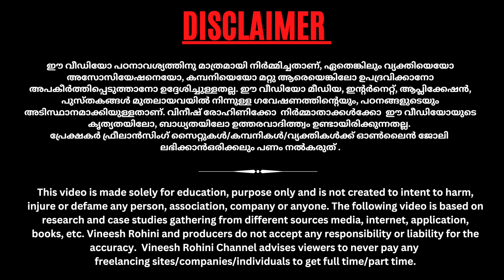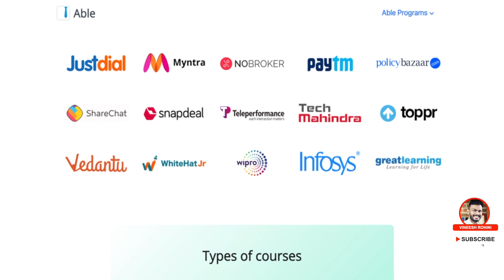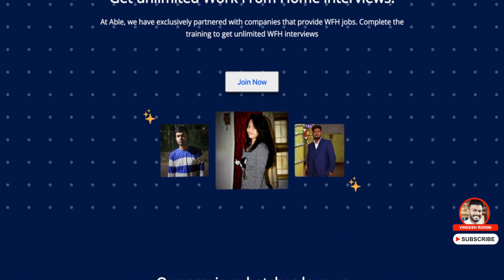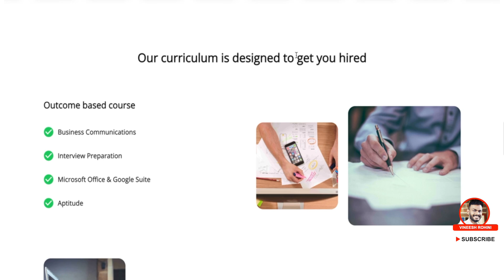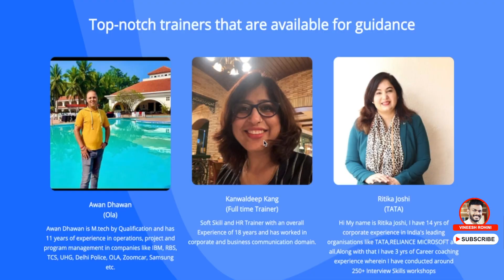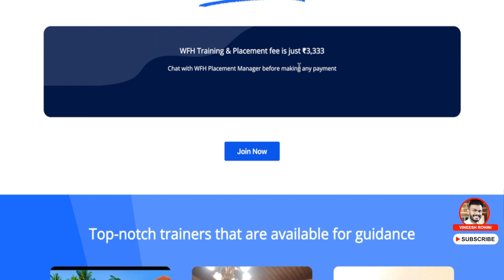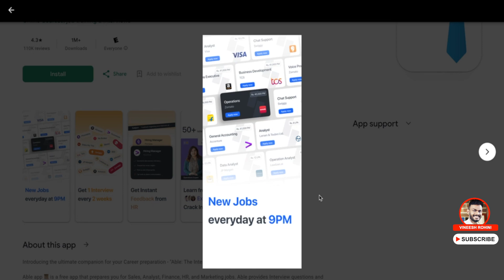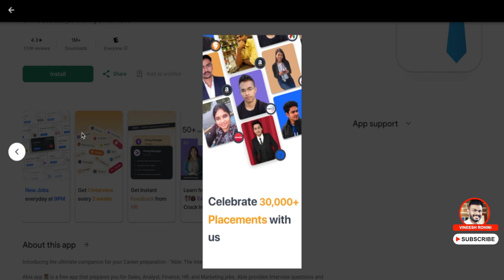Able Jobs - Earn Monthly 15000 Rs Flipkart Able Jobs - Able Jobs App Review - Able Jobs Malayalam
Guyz, Today we will talk about Earn Monthly 15000 Rs Flipkart Able Jobs.
The Able app stands as a versatile tool tailored for those aspiring to carve a niche in various professional domains such as Sales, Analyst, Finance, HR, and Marketing. Serving as a holistic platform, Able is replete with a plethora of resources ranging from interview insights, comprehensive courses, targeted training modules, and mock interview simulations. Furthermore, it extends its utility by offering job search functionalities and listings, acting as a catalyst in propelling users towards their desired career trajectories.

able jobs - able jobs app review | is able jobs app safe? | able jobs
able jobs - applying jobs through able jobs| is it good or bad / fake or legit
able jobs - review of able jobs app
able jobs - able jobs: interview preparation app for freshers
able jobs - do people really get a job via job guarantee programs?
able jobs - sales interview questions | interview for sales | clear sales interviews easily